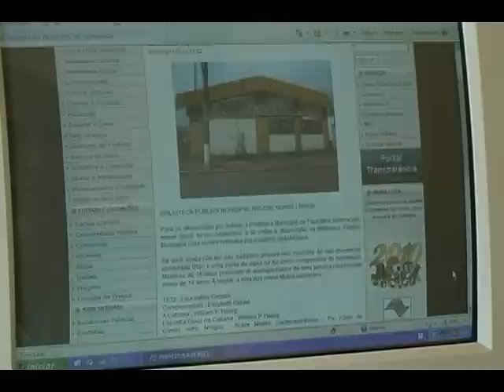Casas populares em Tapiratiba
31/03/2011 - Um dos maiores sonhos cultivados pelos brasileiros ao longo da vida é o da casa própria. A demanda habitacional existe em todo o país. Aos poucos a realidade de muitas famílias vai sendo transformada. Na cidade de Tapiratiba, por exemplo, que fica a 21 quilômetros de Guaxupé, centenas de famílias já realizaram este sonho.

Para participarem do programa habitacional as famílias não podem ter renda superior a três salários mínimos. Cada casa popular custa 36 mil reais. Os beneficiados têm até 25 anos para quitarem a casa, ou seja, em 300 meses. O valor de cada parcela não pode ultrapassar 15% da renda da família.